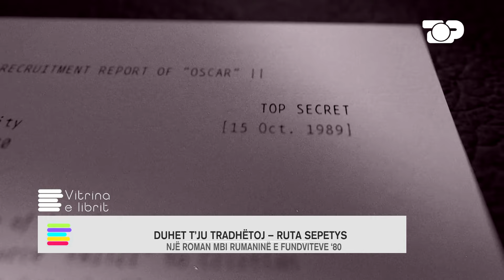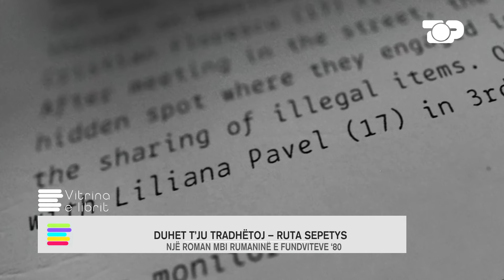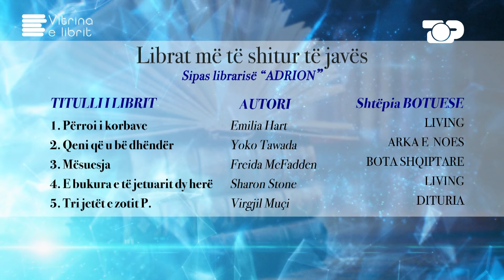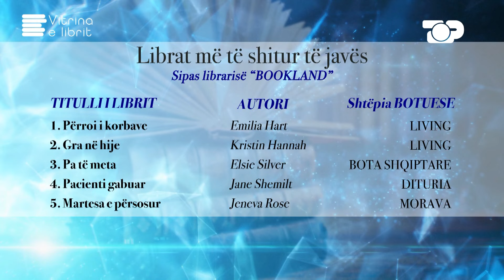E fshehta e shërbëtores- Frida Macfadden - Vitrina e librit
Romani ka mbërritur si pjesë e një serie të njohur, - nje fenomen global i booktok-ut dhe nje bestseller absolut edhe mes lexuesve ne Shqiperi. Po cila është shërbëtorja? Si e përshkruan autorja portretin e saj? Nga njëra ngjarje në tjetrën, romani i shkrimtares me profesion mjeke vlerësohet si një libër që të mban mbërthyer duke pritur në befasi se cila është intriga e radhës.
- Duhet t’ju tradhëtoj- Ruta Sepetys:  Një djalë i ri jeton në një vend të shtypur nga një diktator i ashpër. Në moshën 17 vjecare ai ëndërron të jetë i lirë, të studiojë filozofi dhe letërsi por cdo gjë që ai bën, thotë ose mendon, kontrollohet nga shteti. Në këtë klimë dyshimesh kujt i beson ai? Romani më i ri i mbërritur së fundmi me titullin “Duhet t’ju tradhëtoj”, duket e ka një përgjigje.

Autore: Monika STAFA